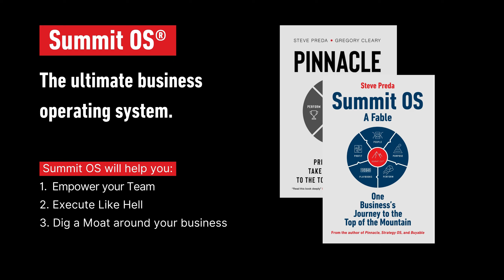How To Drive Project Efficiency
Christian Espinosa, Founder and CEO of Blue Goat Cyber, is driven by a mission to ensure medical device security while helping his team drive project efficiency through innovative compensation structures.

We learn about Christian’s journey from overcoming a life-threatening health scare to founding Blue Goat Cyber, focusing on medical device cybersecurity. He explains his approach to designing security into medical devices from the start, rather than trying to fix issues later. He shares his Efficiency Driver framework, which incentivizes his team to become more efficient by tying compensation to project outcomes. He also emphasizes the importance of emotional intelligence in cybersecurity, detailing his seven-step methodology for fostering self-awareness, communication, and continuous improvement within teams. His insights offer strategies for medical device manufacturers and cybersecurity professionals to ensure both innovation and safety in their products.

(1:30) Chrstian’s personal Why
(5:46) The Efficiency Driver Framework
(10:17) The Smartest Person in the Room by Christian Espinosa
(20:29) Learn more about Christian

The Smartest Person in the Room: The Root Cause and New Solution for Cybersecurity by Christian Espinosa